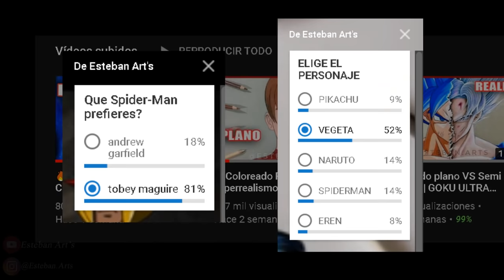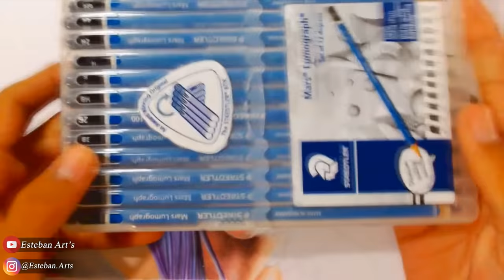🔥COLOR VS GRAFITO🔥 ¿ CUAL ES MEJOR ? | Ahri League Of Legends | Esteban Arts